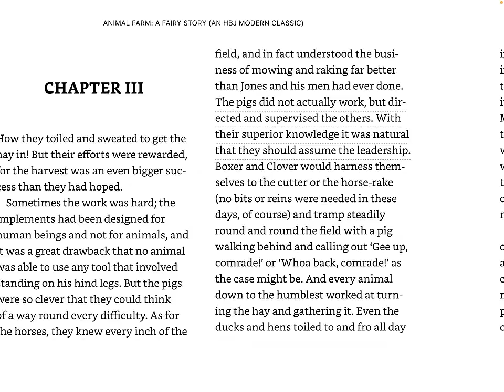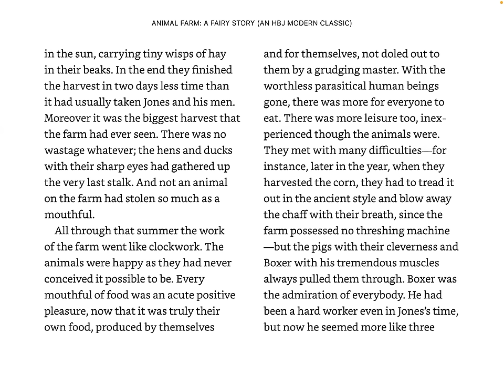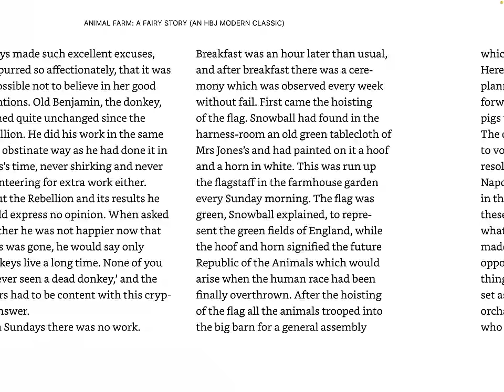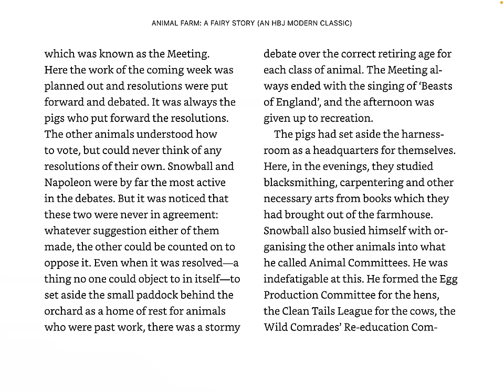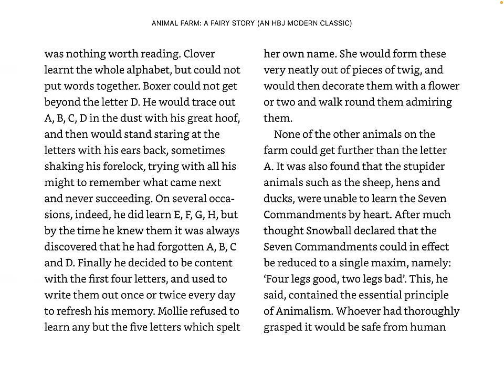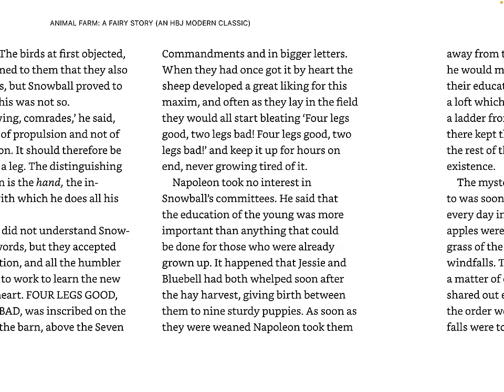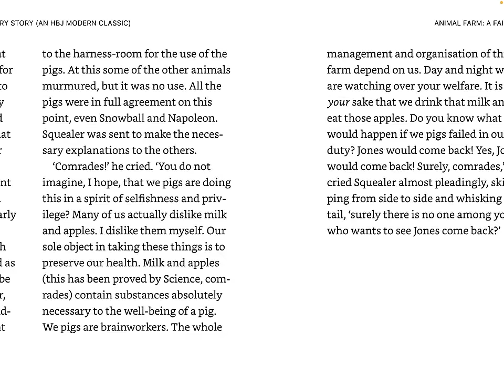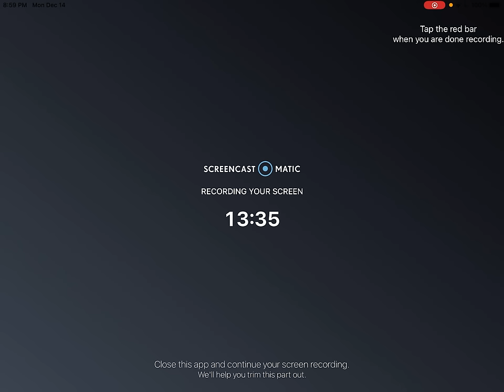Animal Farm (Orwell): Chapter 3 Audio